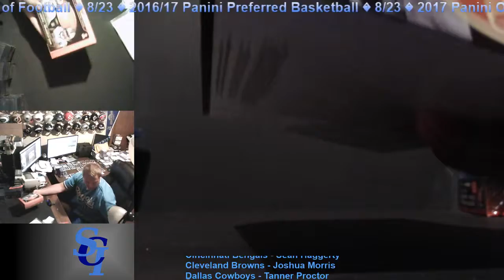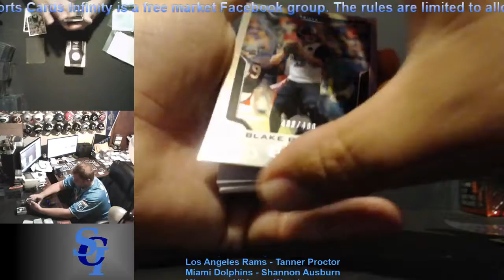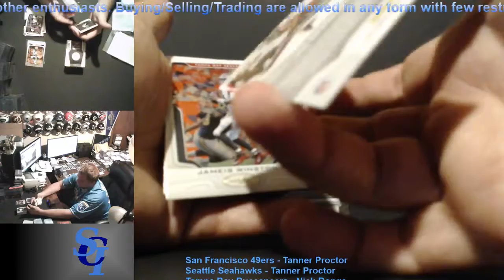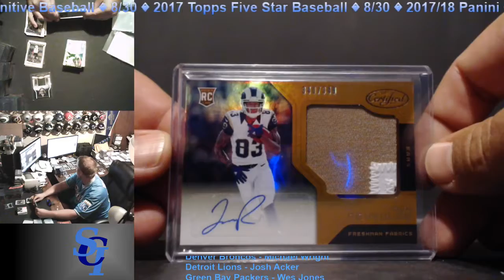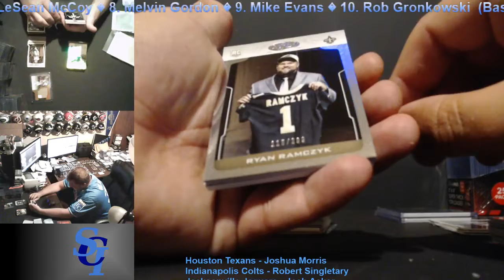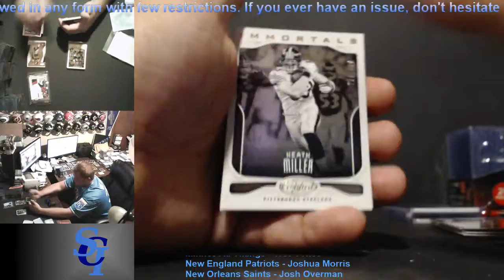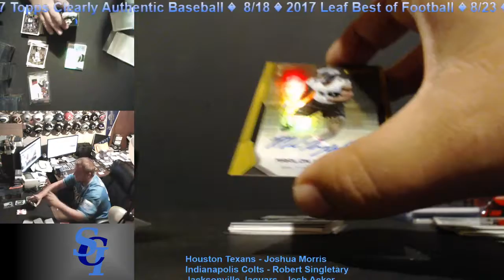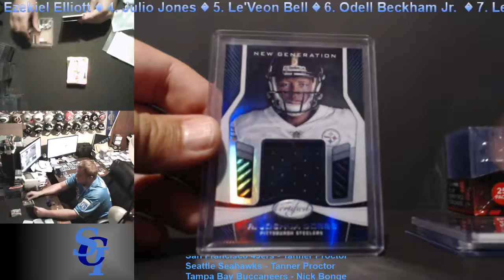Football Box Break #636 - 2017 Panini Certified Football